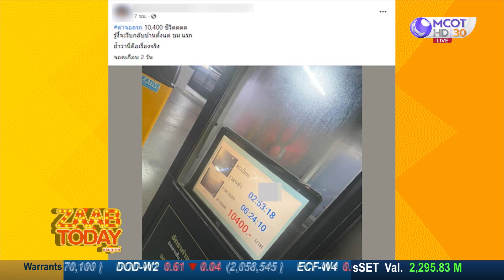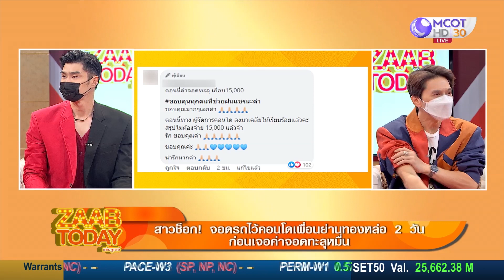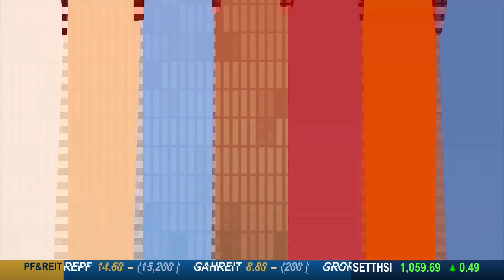คลิปไวรัล! "หนอนริบบิ้น" สัตว์เลี้ยงสยองพ่นใยใส่มือ ทำคนขนลุกซู่ : แซ่บทูเดย์ (22 มี.ค. 65) OnAir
คลิปไวรัล! "หนอนริบบิ้น" สัตว์เลี้ยงสยองพ่นใยใส่มือ ทำคนขนลุกซู่